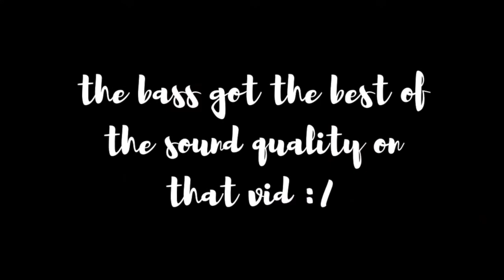Origins Arizona Vlog & Review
I went to the first ever Origins and had an amazing time!! It was so good to come home to the Arizona rave scene and vibe out with everyone.

Intro/Outro: Odesza - Higher Ground

✩ Q&A:
Age: 23
From: originally Phoenix, AZ, but living in Austin, Texas
Camera: Sony a6000

xoxo,
Ade